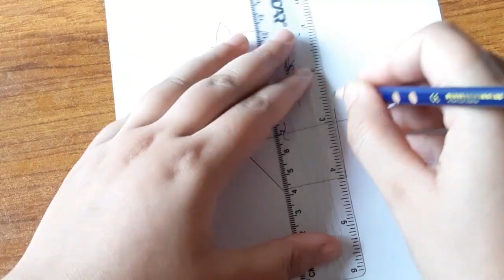Cute cat drawing || how to draw cute cat with headphones and laptop || cute cat drawing for kids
I used goldfish color pencils in this tutorial. you will learn to draw cut cat step by step.
Topics covered :
1-  cute cat drawing
2- cute cat drawing ideas
3- cute cat drawing with color